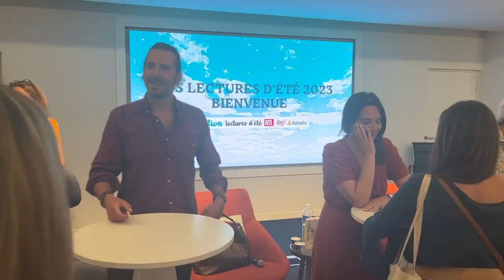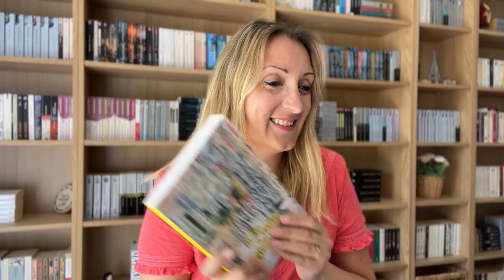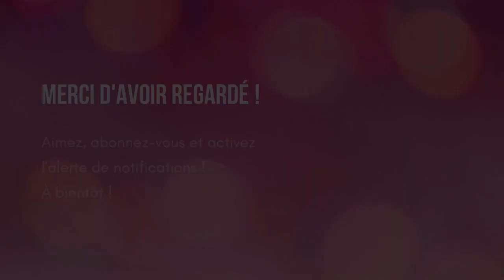🏝️📚☀️ Les lectures de l'été 2023 - VLOG LECTURE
📚 DANS CETTE VIDEO :
Je vous parle d'une rencontre dans les locaux d'Editis autour des lectures de l'été avec Julien Aime, Serena Giuliano et Lorraine Fouchet.

🌸 POUR ME SUIVRE AILLEURS QUE SUR YOUTUBE :
- Lien vers ma boutique Etsy avec mes mugs :